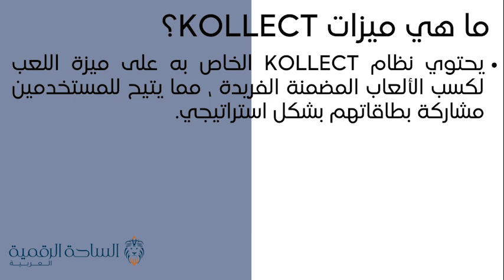KOL / Kollect العملة الرقمية